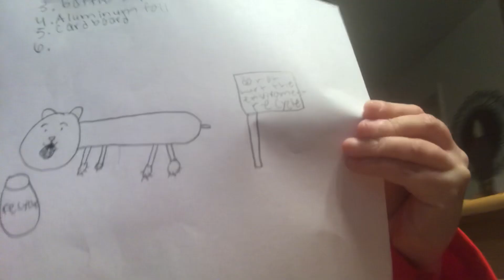Audrey Nethery’s Vlog!!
Audrey wants to tell you about some school stuff!! Have a listen and see what she says!!